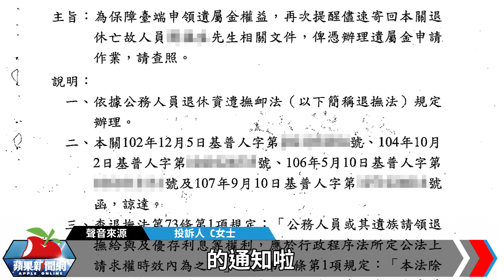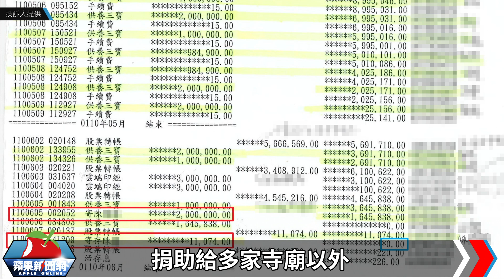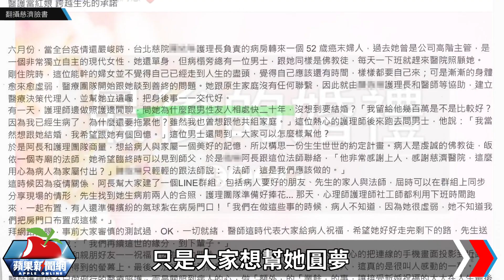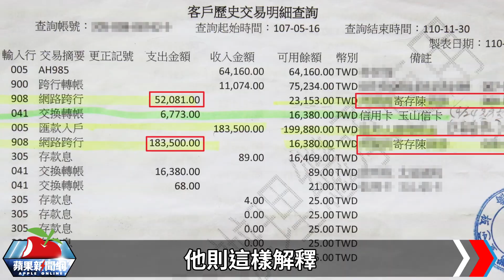獨家｜交通部高官陪女同事最後一哩路 獲贈2480萬房產！他稱「是同修道友」 | 台灣新聞 Taiwan 蘋果新聞網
同事不幸癌末你會怎麼做？交通部所屬單位簡任11職等男主管，選擇陪伴曾共事的女同事走完生命最後一哩路，女同事病逝前1年大方贈與新北市板橋區實價2280萬元房屋，病逝前2個月還贈與200萬元現金，入住安寧病房至過世期間再淨匯673萬餘元給男主管。死者家屬拿出2人貼頭摟肩合照質疑關係不單純；男主管則喊冤「不是男女朋友，是同修道友！」且房屋還有1600萬貸款未繳，673萬餘元扣除必要開銷後全數捐出。

【獨家｜交通部高官陪女同事最後一哩路　獲贈2480萬房產！他稱「是同修道友」】